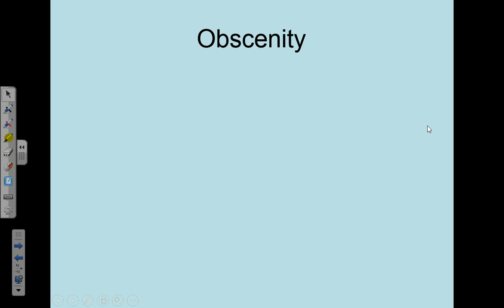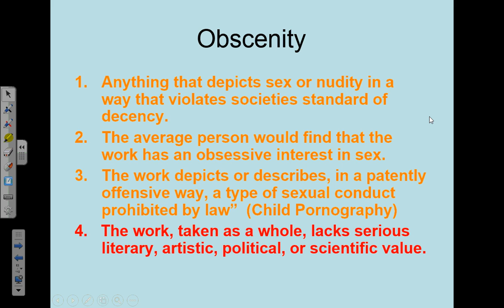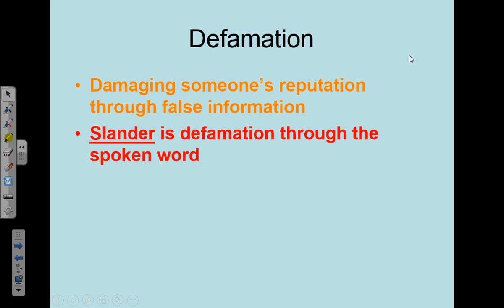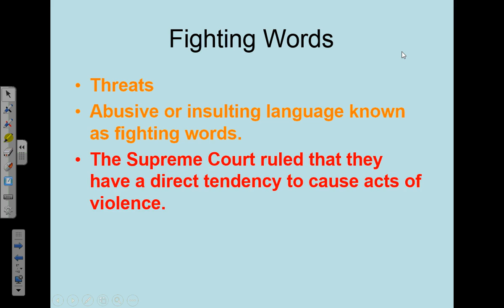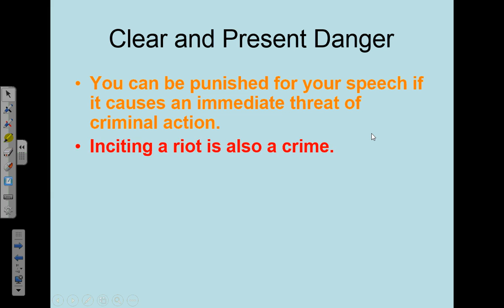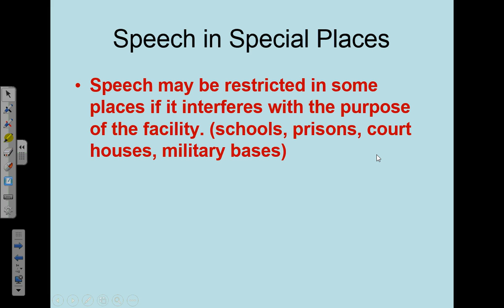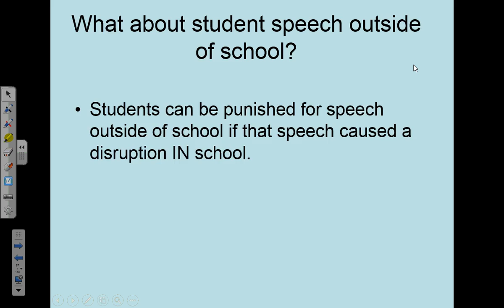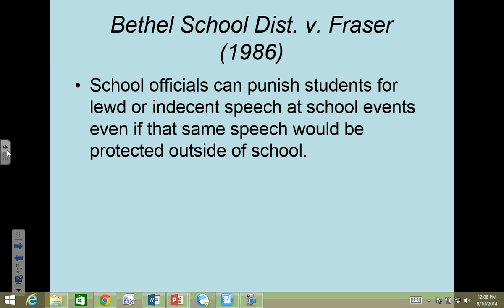limitations of speech